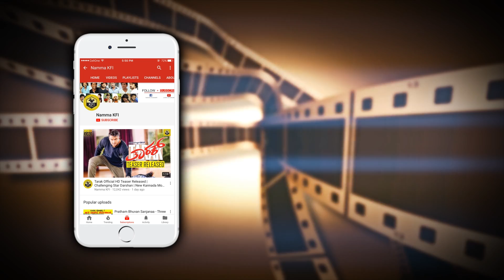Rachita Ram's Cute Speech At Seetharama Kalyana Movie Press Meet | Rachitha Ram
Rachita Ram's Cute Speech At Seetharama Kalyana Movie Press Meet Rachitha Ram Seetharama Kalyana Film